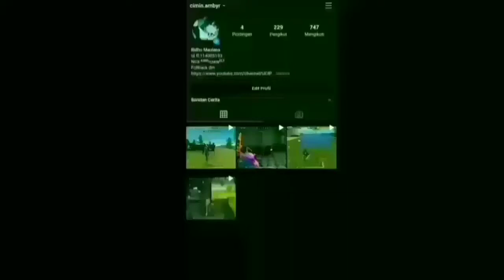I Will Try❤🇮🇩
🔰FF NAME🔰:CiminGanz亗
🔰GUILD NAME🔰:FAMILY'KING
MOBILE📱:Redmi7
      COUNTRY:🇮🇩 INDONESIA
MY INSPIRATION:RENDYR, MASA DEN, BRYAN19, ALORDZFF, WRVGAMING.

🕛TIME CODE🕛
00:00 -  Hii
03:07 - Love You All💗

follow me❤

🖐️ Tags Ignore 🖐️